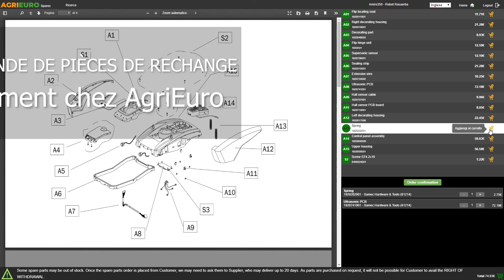Utilisation de la Tondeuse à gazon Marina Systems 53SH PRO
Voici une démonstration d'utilisation de la tondeuse à gazon Marina Systems PIVOT 53SH PRO dotée de Moteur HONDA GXV 160 - Puissance garantie!!